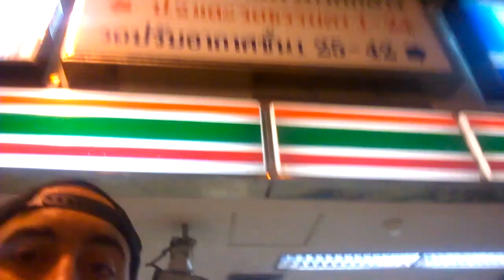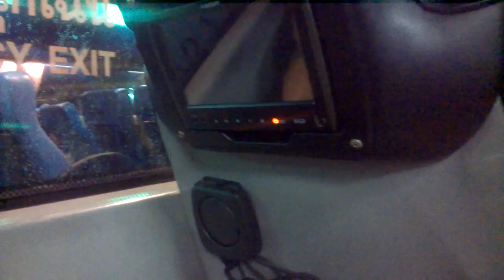Bangkok central shopping mall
This video is about my family getting home from cambodia
going back to chiang mai with a day over in bangkok
imovie